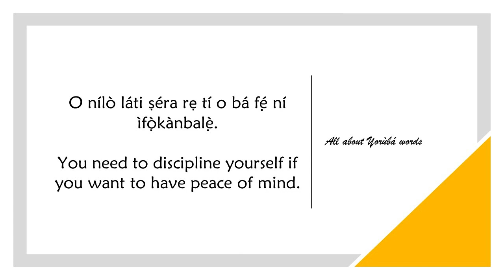How to say DISCIPLINE in YORUBA